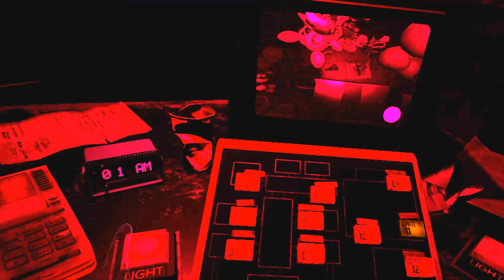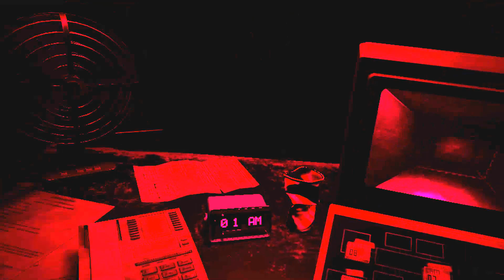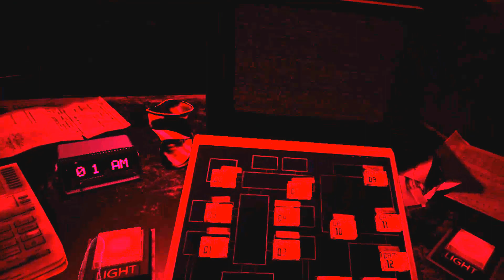ALL NEW WITHERED JUMPSCARES!! NEWEST FNaF VR: Help Wanted JUMPSCARES & DISTRACTIONS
Five Nights at Freddy's FNaF VR Help Wanted gets UPDATED and brings the all new WITHERED ANIMATRONICS! These guys are insane, and come with ALL NEW JUMPSCARES and DISTRACTIONS! Let's check them out...

🔴 Check up our LIVESTREAMS from YouTube Gaming that you missed, or want to look back

About the video: the new update for fnaf vr help wanted adds the long awaited withered animatronics in the fnaf 2 mode. we check them our and there all new jumpscares! Even Balloon Boy gets an update, and works how he did in the original fnaf 2.